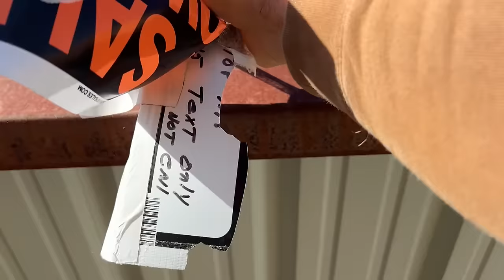This Donkey is Worse Than a Toddler!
Outdoor Edge RazorLite Knife: